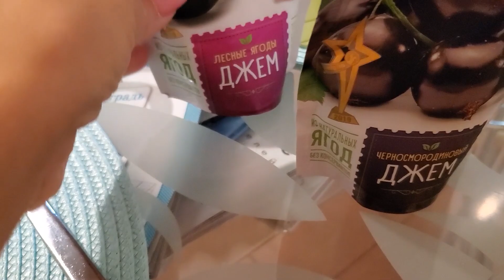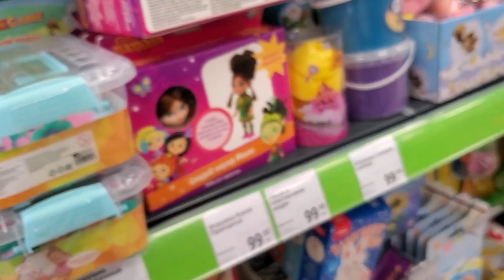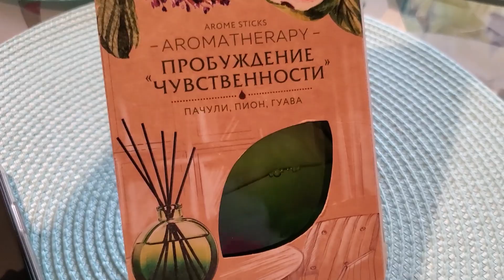ВЛОГ: ЛИКА ПОСТУПАЕТ НА ВЕТЕРИНАРА - КАК БЫТЬ?